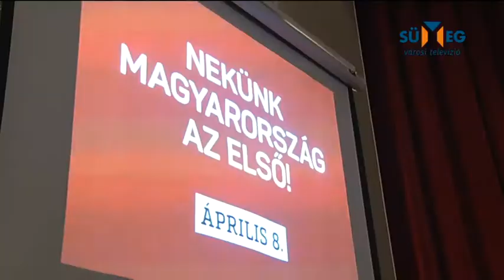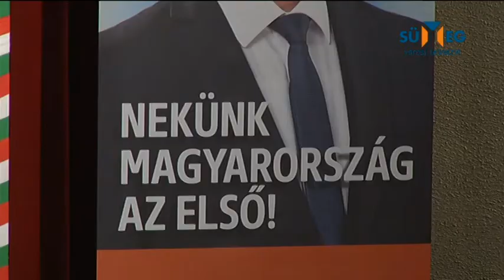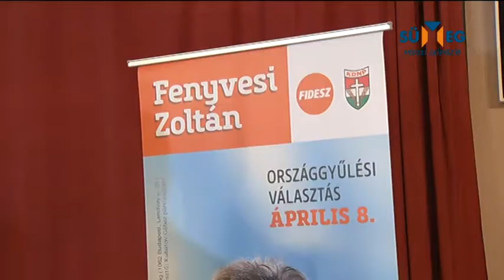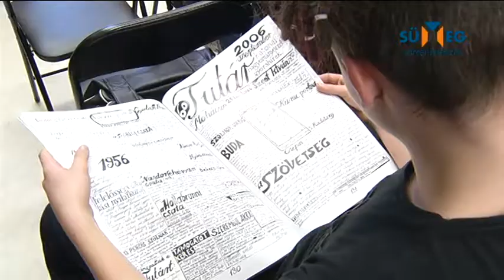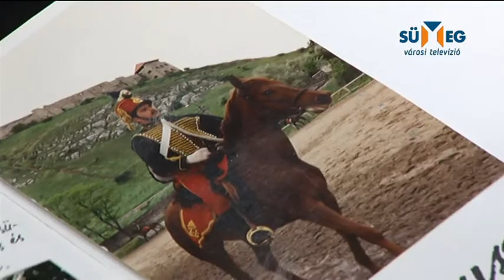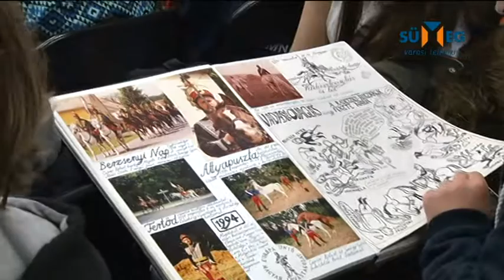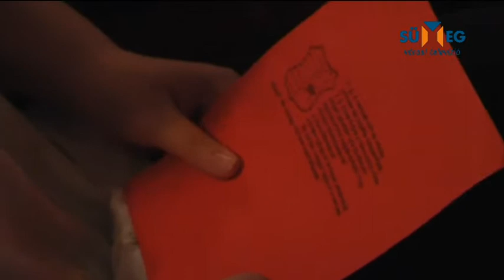Sümeg Városi Televízió - Híradó 2018.03.15.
Tartalom:
-Szijjártó Péter külgazdasági és külügyminiszter  valamint Fenyvesi Zoltán lakossági fóruma
-Jól halad az orvosi rendelők építése
-Nőnap alkalmából köszöntötték a város hölgyeit
-A huszár hagyományőrzés fontossága
-Az óvodások is készültek a nemzeti ünnepünkre
-A Kisfaludy Gimnázium ünnepi műsora